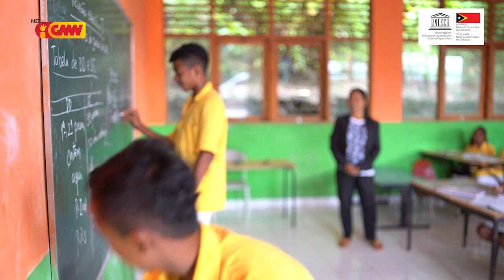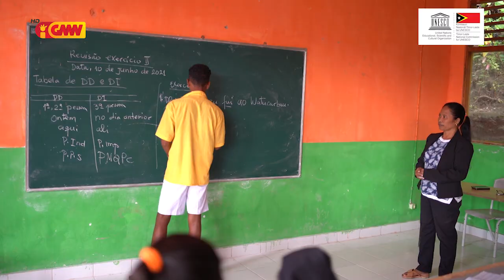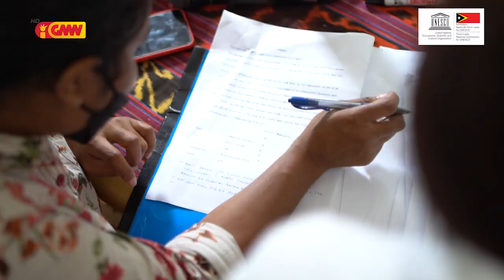UNESCO - Feto ho nia istoria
UNESCO - "Kultura iha LELA" Feto ho nia istoria